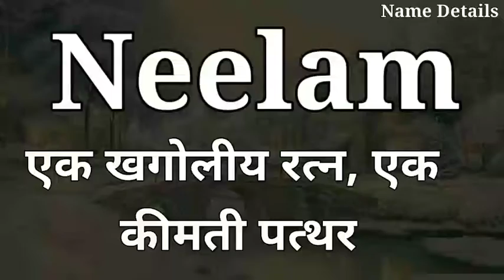Neelam Name Meaning In Hindi | Neelam Naam Ka Arth Kya Hota Hai | Neelam Naam Ka Matlab Kya Hota Hai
Video Tittle ; Neelam Name Meaning In Hindi | Neelam Naam Ka Arth Kya Hota Hai | Neelam Naam Ka Matlab Kya Hota Hai